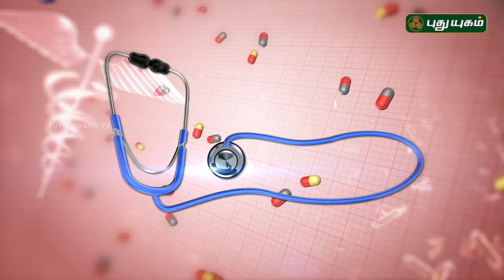ஆஸ்துமாவை குணப்படுத்தும் இஞ்சி மற்றும் தேன் | Doctor On Call